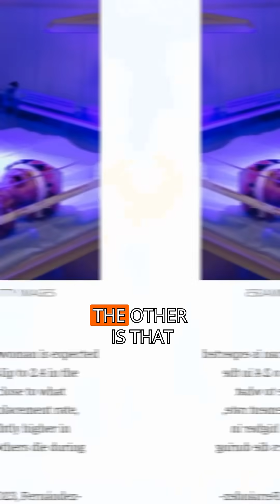Why fewer girls are born than boys? 👶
🍼 Why does the fertility rate matter? 🤔 Join us as we explore the surprising reasons behind global birth trends! 🌍👶